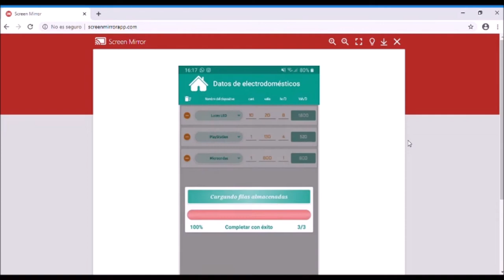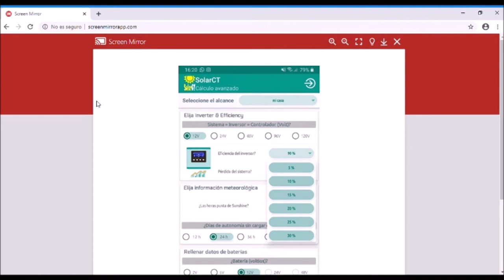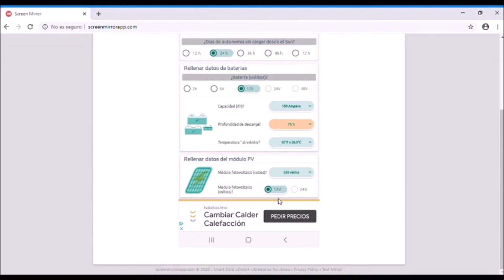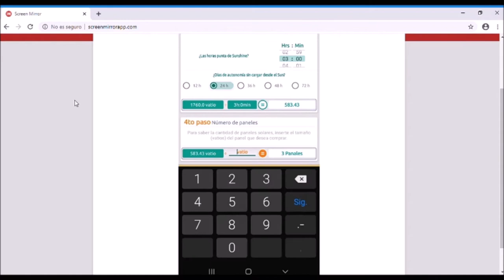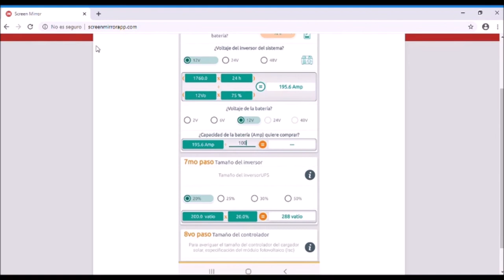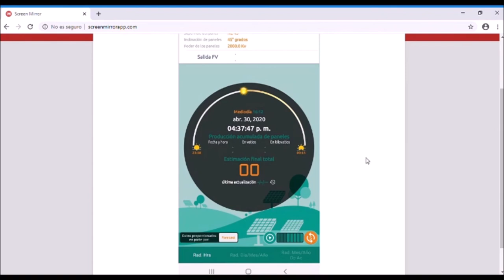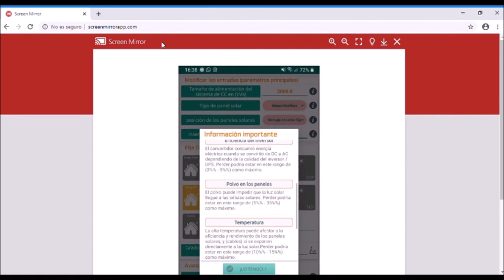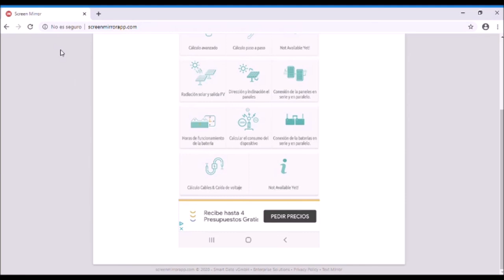Diseño de instalaciones solares fotovoltaicas con app SolarCT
José Romero, estudiante de 1º curso del Ciclo formativo de grado superior de Eficiencia energética y energía solar térmica de Salesianos Carabanchel, nos ilustra con un videotutorial sobre la aplicación para móvil denominada SolarCT. En efecto, esta app, descargable de Google Play por encontrarse disponible para Android, permite realizar un dimensionamiento fotovoltaico. Inicialmente se realiza el recuento de dispositivos eléctricos, sus consumos y horas de uso; seguidamente se parametrizan los componentes que conforman la instalación (inversores, baterías, reguladores de carga, paneles fotovoltaicos...); el proceso de cálculo prosigue con la estimación de las pérdidas del sistema y condiciones meteorológicas; y termina con la obtención del número de paneles estimados, baterías de acumulación, tamaño del inversor, elección del regulador, orientación e inclinación de los paneles, tipología de panel según material semiconductor, geometría solar... todo ello acompañado de una serie de ayudas de tremenda utilidad para comprender bien todos los conceptos tratados. Agradecemos a José el trabajo de permitirnos conocer nuevas herramientas de cálculo y simulación de instalaciones solares fotovoltaicas, tan útiles para su desarrollo profesional posterior. Estamos seguros de que os será de utilidad. Un fuerte abrazo a todos.